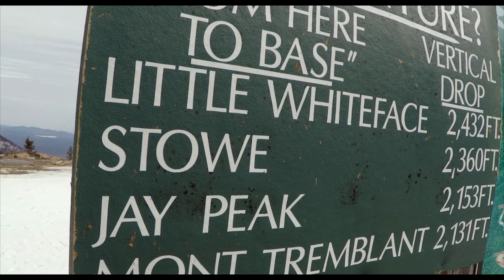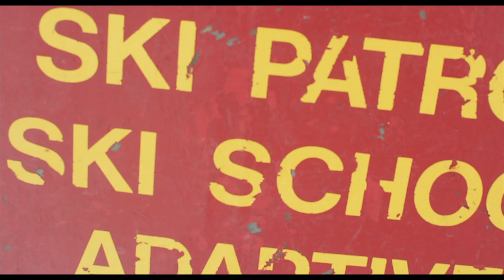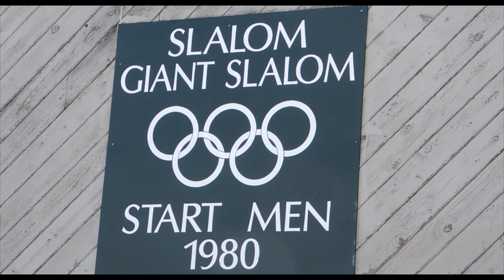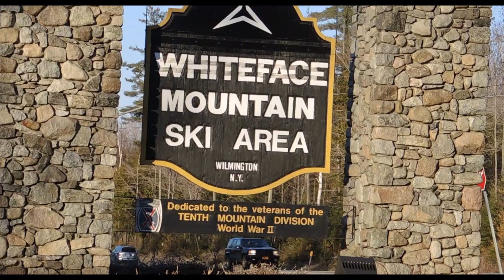Nature's Bounty - Family Skiing at Whiteface Mountain from NYC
Alba Adventures – Season 5 Episode 7 -
Nature's Bounty - Whiteface Mountain, NY

When people think of NY,
They think of of NYC.
And the grandness of of its buildings,
That line the streets of Manhattan.
But when you walk in this vast city,
You become minute amongst its vast metropolis,
Like canyons over you.

But if you take a drive up to the Adirondacks,
You will find some of the highest peaks,
East of the Rockies,
And among them ---Whiteface.

Just down the road,
You will find the quaint town of Lake Placid.
Home to 2 Winter Olympics.
We peruse the strip,
And take in its history,
Before we head to get in some Big East Skiing.
At 3400 vertical feet,
It offers the most continuous vertical in the East,
And rivals many ski mountains out West.

As the day progressed,
The clouds gave way,
To what eventually became a bluebird day.

With the slides closed,
With opted to play on Upper Skyward,
The Men’s Olympic Run in the 1980 Olympics.
With our fill of Upper Whiteface,
We decide it is the right time,
To do some lower mountain runs.

At Whiteface in New York’s Adirondacks,
You are sure to find-- Nature’s Bounty.

Sky Sweeper by Travis Geer
Torches -by Dead Face

Alba Adventures
How to ski Whiteface